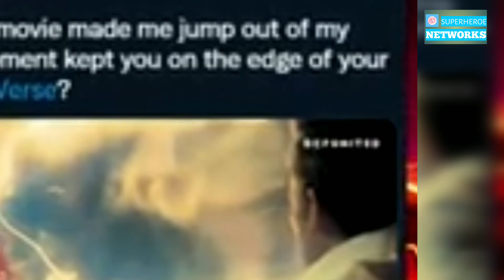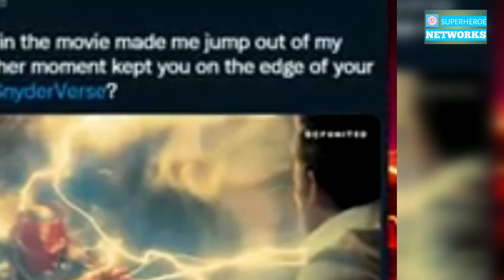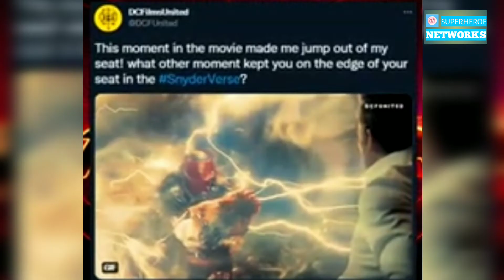all updates from dceu ||ranjan thakur